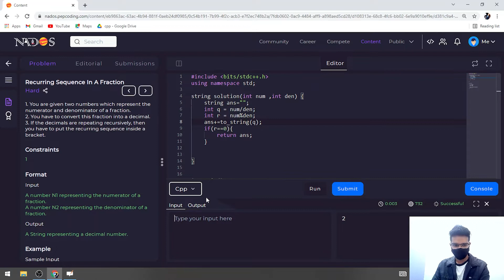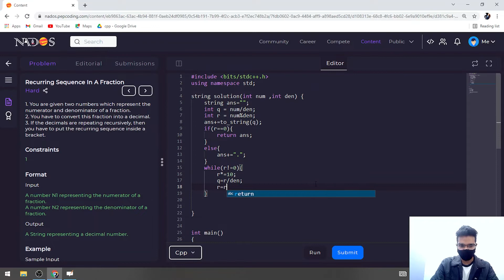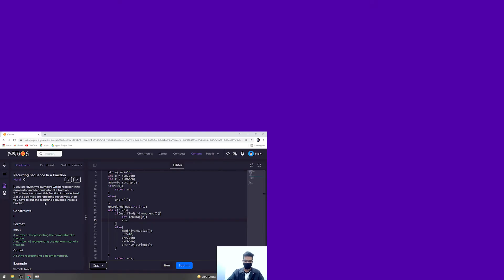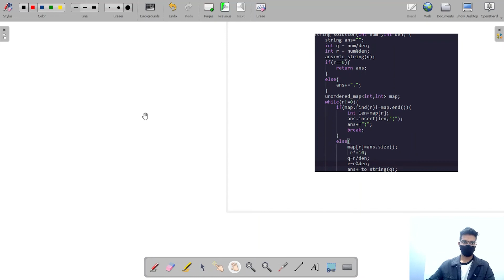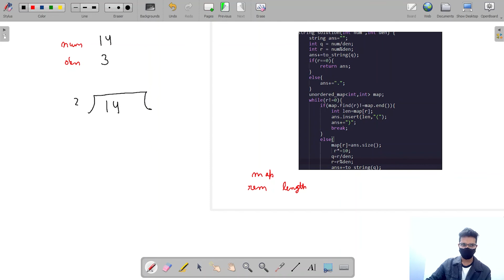Recurring Sequence In A Fraction Module HashMap & Heap In Hindi CPP Video_35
All the videos of HashMaps and Heaps, Level 2, C++, Hindi are properly arranged in this playlist

HAPPY PROGRAMMING!